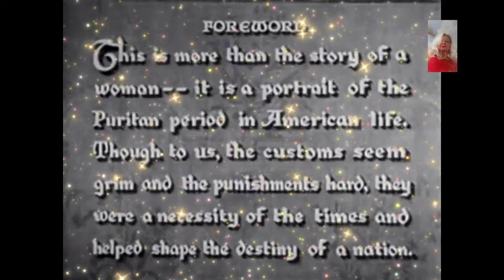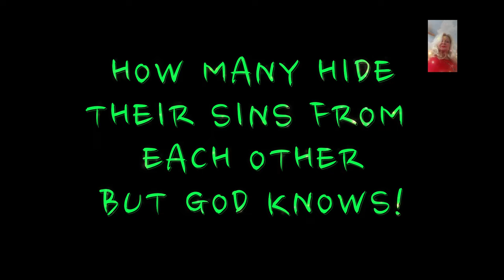Surprising Discovery: The Real Story Behind The Scarlet Letter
Surprising Discovery: The Real Story Behind The Scarlet Letter Dive into the fascinating world of "The Scarlet Letter" as we uncover the deep symbolism and meaning behind this classic novel. Explore the themes of sin, guilt, and redemption as we break down the significance of the scarlet letter itself. Join us on a journey through Puritanical society and the consequences of one woman's forbidden passion. Discover why "The Scarlet Letter" continues to captivate readers and spark discussions to this day. You won't believe the powerful messages hidden within this timeless piece of literature! Have you ever heard of the Scarlet Letter? Maybe you've come across it in your English class or seen it referenced in popular culture. But what does it actually mean? Nathaniel Hawthorne wrote The Scarlet Letter in the 19th century. It tells the story of Hester Prynne, a woman living in Puritan, New England, who is forced to wear the scarlet letter "A" on her chest as punishment for committing adultery. But the Scarlet Letter is more than just a symbol of shame. It represents the complex themes of sin, redemption, and the struggle between societal expectations and individual freedom. Throughout the novel, Hester must navigate the harsh judgment of her community while trying to find her own path to forgiveness and acceptance. The Scarlet Letter challenges us to question our own beliefs about morality, judgment, and the power of forgiveness. It reminds us that no one is perfect and that true strength comes from facing our mistakes and learning from them. So next time you hear about the Scarlet Letter, remember that it's not just a symbol; it's a powerful story about the human experience.